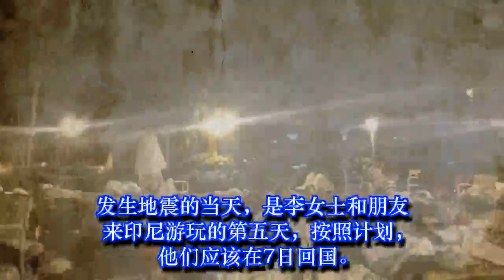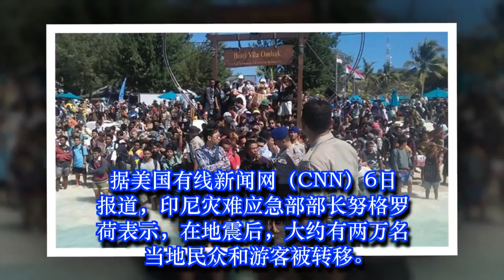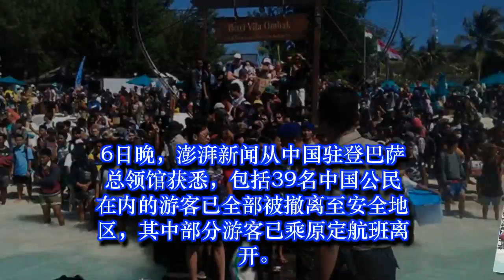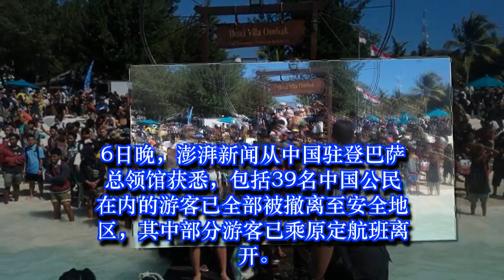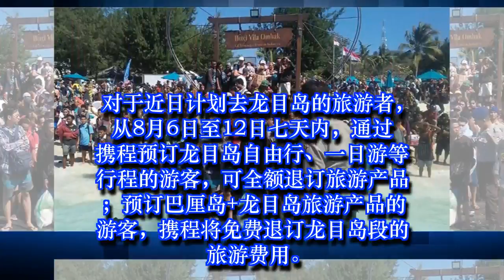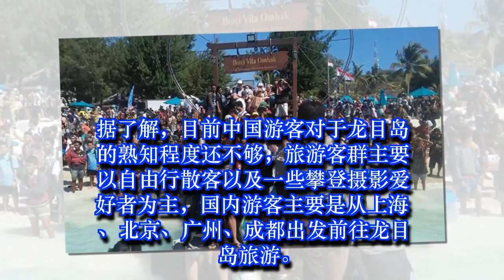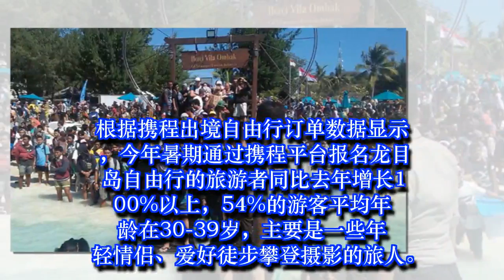两万人震后大逃亡:中国游客目击印尼“地震惊魂”